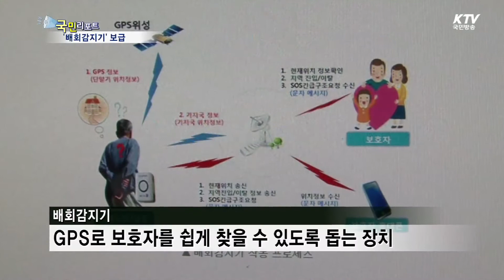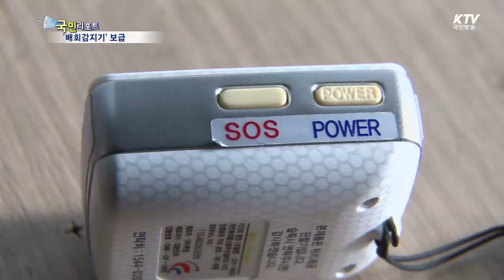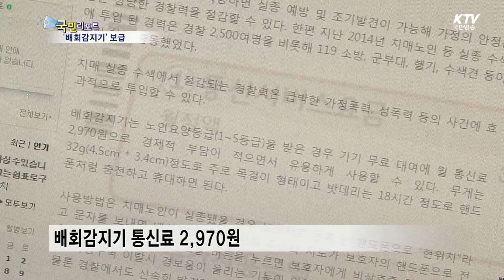치매 환자 지킴이 '배회감지기' -국민리포트-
지난해 우리나라 치매환자가 60만 명을 넘었는데요.
이 가운데 실종 신고된 사례도 8천 건이 넘어 하루 평균 20명이 넘는
치매환자들이 길을 잃는 것으로 나타났습니다.
경기경찰청이 치매 환자를 위해 '배회감지기'  보급운동을 펴고 있습니다.  국민리포트에서 알아봤습니다.